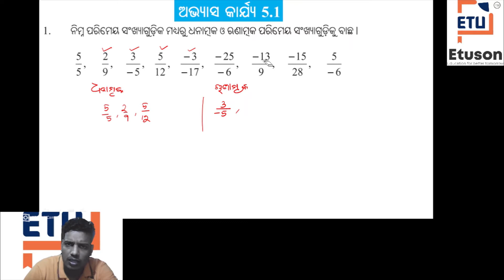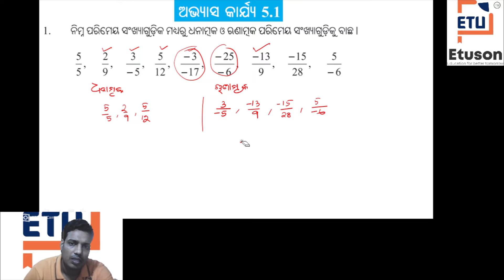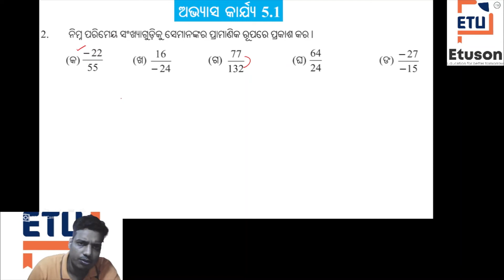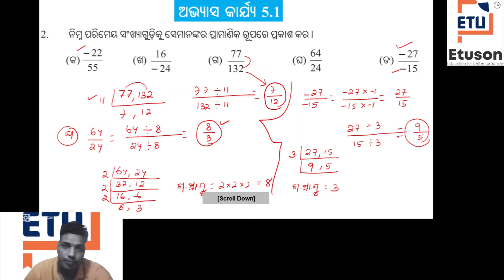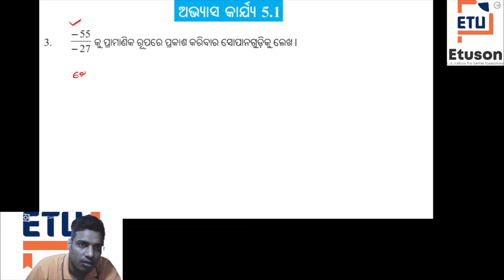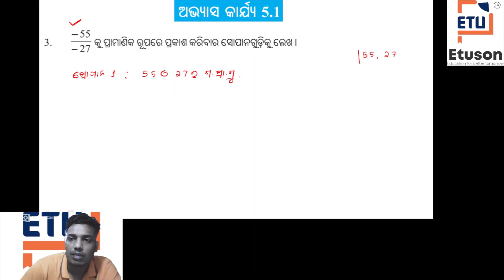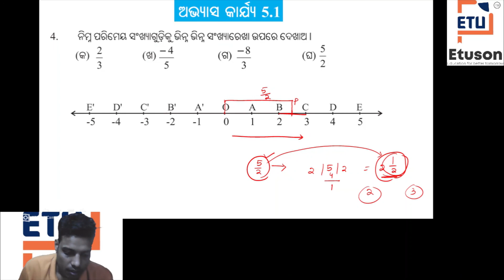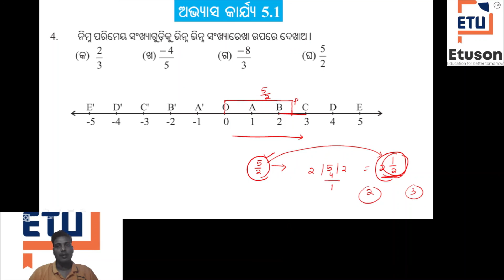ଅନୁଶୀଳନୀ-5.1, ପ୍ରଶ୍ନ 1,2,3,4 , ପରିମେୟ ସଂଖ୍ୟାby Prakash Sir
download our application:-
In this video:-
Class: 7
Subject: math
Chapter: 5
Topic:ମୌଳିକ ଜ୍ୟାମିତିକ ଚିତ୍ର
Please find the videos related to  7th class odia medium maths with following link